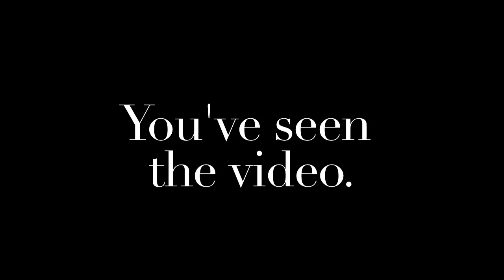Play the BLOODY LOCO DRINKING GAME!!! ASAP! NYC subway legend.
You've seen the video of Bloody Loco now play along with him in the BLOODY LOCO DRINKING GAME!!!

Make sure you recognize that game ASAP!